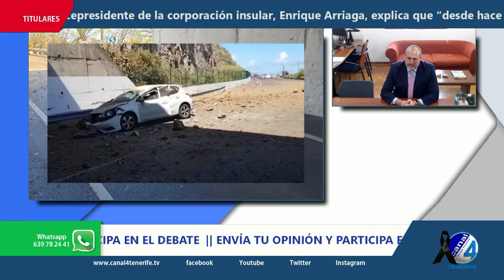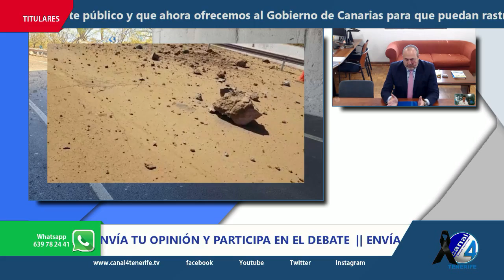TENERIFE ES NOTICIA 12 05 2020